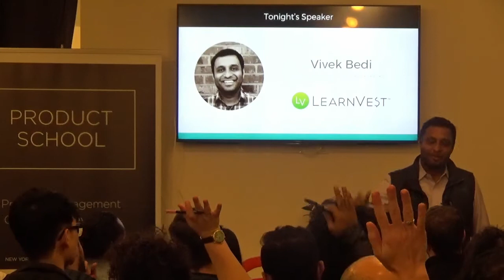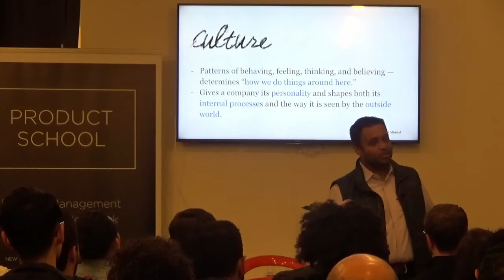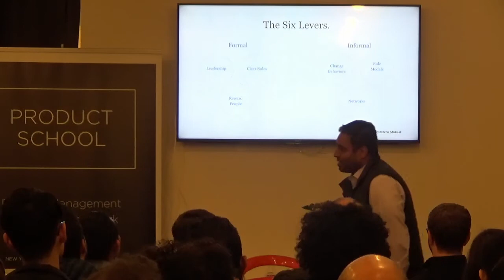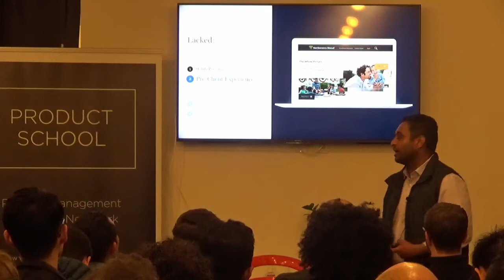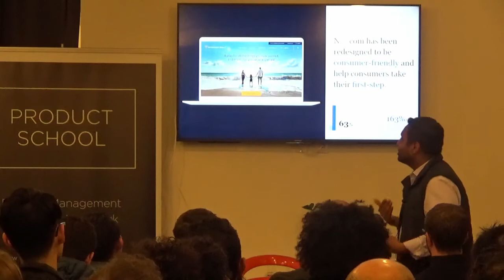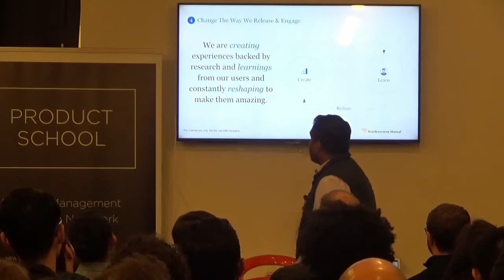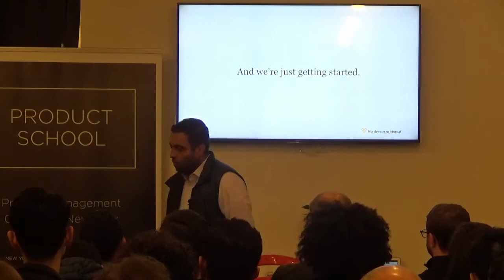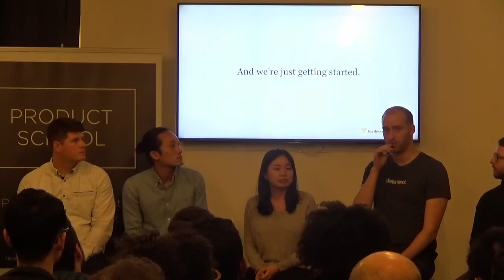How to Disrupt Digital Product Cultures by LearnVest VP of Product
Product Management event in New York about how to disrupt digital product cultures.

A big part of product management success is bringing various cultures together from people, process, and innovation. In this panel, the product and technology digital teams from Northwestern Mutual and LearnVest discussed how they have brought two cultures together to come up with a bold, brave, yet balanced "third" culture. The new culture is one of taking risks, being ok with failing, and focused on innovation while keeping focus on being at the center of clients' financial lives.

Head of Product at Learnvest lead this panel as they talked about how to change mindsets, get buy-in from stakeholders, how to work across two different regions, and how they have transformed the company to go from 100 digital releases a year to 1,000!

Vivek Bedi serves as the Head Of Product at LearnVest and the Head of Consumer Digital Products at Northwestern Mutual. He is a passionate executive leader with extensive experience leading global adoption and expansion across several business areas of technology, product management, sales, marketing, and operations.

Prior to his current role, Vivek served as the Senior Vice President of Digital Product and Platform Management at Sterling Talent Solutions. Before that role, Vivek served as the Senior Vice President of Product Management at Goldman Sachs where he delivered numerous “first for firm” global digital products. He holds dual bachelor’s degree in Computer Science and Computer Engineering.

ABOUT US:
We host product management, data and coding events every week in Silicon Valley, San Francisco, Los Angeles, Santa Monica, Orange County and New York.

If you want to become a product manager in 8 weeks, see our upcoming courses